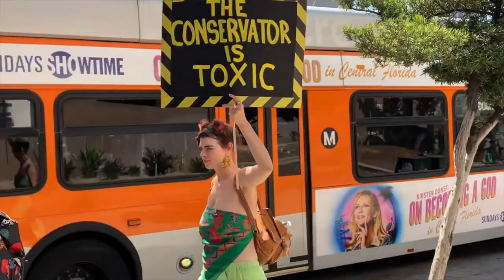freebritney March in Downtown Los Angeles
We didn't know much about the Free Britney campaign until we say this video and did some research:

Britney Spears does not have full control over her life or business affairs. Since her public unraveling in 2008, she has been subject to a court-approved conservatorship that gives her father Jamie authority over her finances and personal decisions. Fans who believe the arrangement is not in Britney's best interest have adopted a hashtag and rallying cry: FreeBritney.

You can also visit our Celebrity WotNot website for more great celebrity fun: